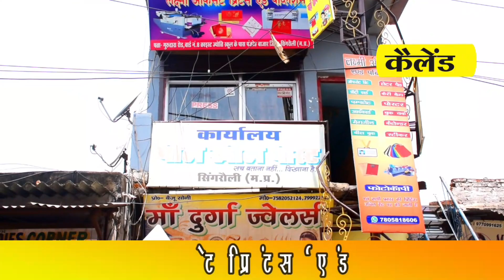मतगणना स्थल का एसपी ने किया निरीक्षण